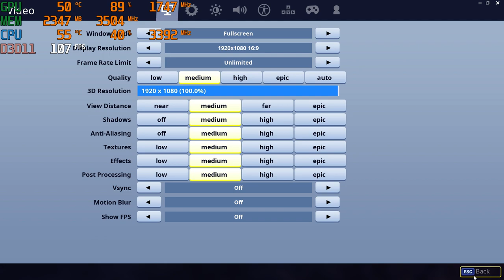Fortnite 1080p Season 5 with a GTX 1050 TI & Intel Xeon E3-1240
Cpu: Intel Xeon E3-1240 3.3ghz (3.7ghz turbo)
Gpu: GTX 1050 ti
Mobo: Gigabyte GA-B75M-D3V
System drive: SSD
Storage drive: HGST Ultrastar 3tb HD
Case: Rosewill Ranger-M
Ram: G.Skill 8gb 1600mhz ddr3 (running at 1333mhz)
OS: Win10 fall creators update, Recorded with Nvidia Shadowplay
Res: 1080p low - epic  settings